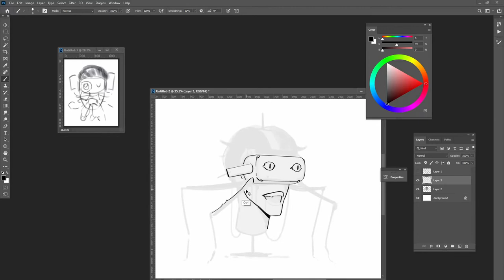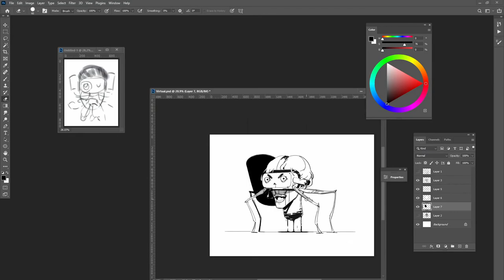Concept Artist Digital Speed Drawing Timelapse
This timelapse comes from Junior Concept Artist, Jason Yao, who created this piece for our Firesprite inktober 2020 "virtual" prompt challenge!

🔥 JOIN US
We're hiring! We have several remote and in-house opportunities across multiple disciplines live now on our website.

For game and studio news, behind-the-scenes, industry insights, game career tips and much more!

🔥 WE ARE FIRESPRITE
Firesprite is an independent game developer working at the cutting-edge of game development on the latest hardware platforms. Co-creators of WipEout, Playroom VR, Run Sackboy Run, and more; Firesprite was founded in 2012 by a group of creative veterans with over 80 years of industry experience.

We're an ambitious, future-facing studio based in the heart of the game development scene in Liverpool, UK. We have a strong focus on culture here at Firesprite, built around the core values of being Brave, Entrepreneurial, Professional, Inclusive, and Responsive in our mission to become one of the best and brightest places to work in the games industry!